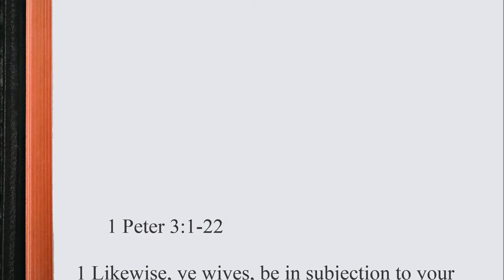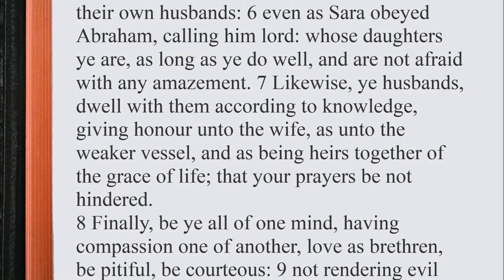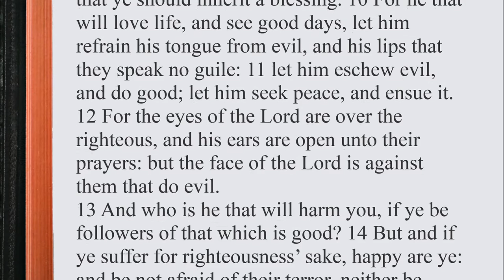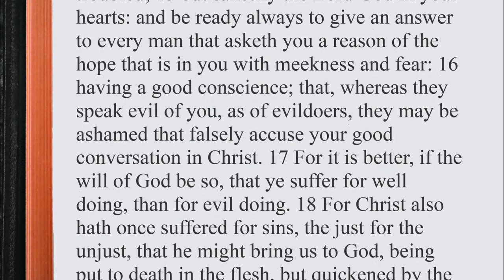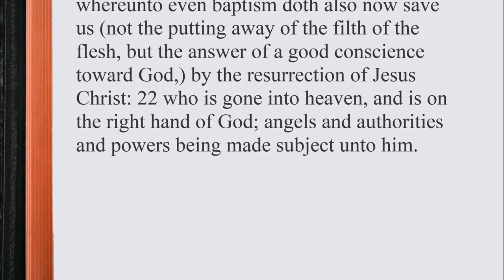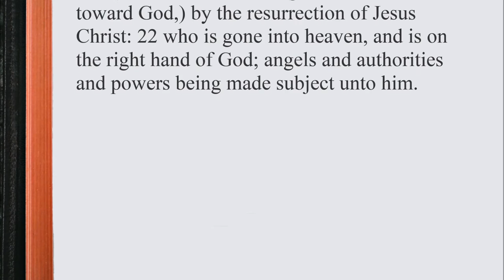1 Peter 3:1-22 ♩♫ KJV Scripture Song, Full Chapter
1 Peter 3 Authorized (King James) Version (AKJV)
3 Likewise, ye wives, be in subjection to your own husbands; that, if any obey not the word, they also may without the word be won by the conversation of the wives; 2 while they behold your chaste conversation coupled with fear. 3 Whose adorning let it not be that outward adorning of plaiting the hair, and of wearing of gold, or of putting on of apparel; 4 but let it be the hidden man of the heart, in that which is not corruptible, even the ornament of a meek and quiet spirit, which is in the sight of God of great price. 5 For after this manner in the old time the holy women also, who trusted in God, adorned themselves, being in subjection unto their own husbands: 6 even as Sara obeyed Abraham, calling him lord: whose daughters ye are, as long as ye do well, and are not afraid with any amazement. 7 Likewise, ye husbands, dwell with them according to knowledge, giving honour unto the wife, as unto the weaker vessel, and as being heirs together of the grace of life; that your prayers be not hindered.

8 Finally, be ye all of one mind, having compassion one of another, love as brethren, be pitiful, be courteous: 9 not rendering evil for evil, or railing for railing: but contrariwise blessing; knowing that ye are thereunto called, that ye should inherit a blessing. 10 For he that will love life, and see good days, let him refrain his tongue from evil, and his lips that they speak no guile: 11 let him eschew evil, and do good; let him seek peace, and ensue it. 12 For the eyes of the Lord are over the righteous, and his ears are open unto their prayers: but the face of the Lord is against them that do evil.

13 And who is he that will harm you, if ye be followers of that which is good? 14 But and if ye suffer for righteousnessâ sake, happy are ye: and be not afraid of their terror, neither be troubled; 15 but sanctify the Lord God in your hearts: and be ready always to give an answer to every man that asketh you a reason of the hope that is in you with meekness and fear: 16 having a good conscience; that, whereas they speak evil of you, as of evildoers, they may be ashamed that falsely accuse your good conversation in Christ. 17 For it is better, if the will of God be so, that ye suffer for well doing, than for evil doing. 18 For Christ also hath once suffered for sins, the just for the unjust, that he might bring us to God, being put to death in the flesh, but quickened by the Spirit: 19 by which also he went and preached unto the spirits in prison; 20 which sometime were disobedient, when once the longsuffering of God waited in the days of Noah, while the ark was a preparing, wherein few, that is, eight souls were saved by water. 21 The like figure whereunto even baptism doth also now save us (not the putting away of the filth of the flesh, but the answer of a good conscience toward God,) by the resurrection of Jesus Christ: 22 who is gone into heaven, and is on the right hand of God; angels and authorities and powers being made subject unto him.